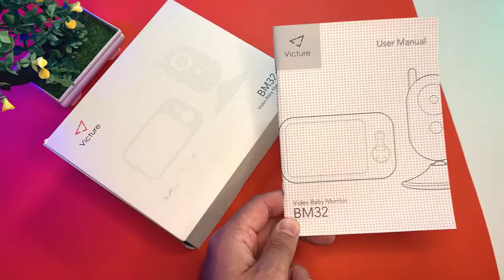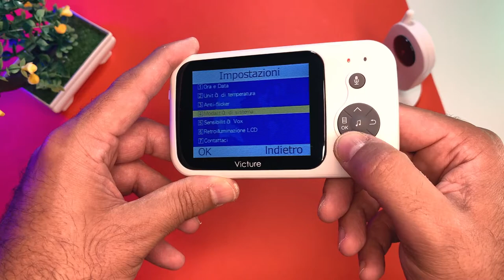BABY MONITOR Wifi Victure BM32 che misura anche la temperatura! Recensione PHONE BLOG ITALIA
📹 Il Baby Monitor Wifi BM32 funziona davvero bene, semplice nell'utilizzo e funzionale, consigliatissimo!
💶 ACQUISTALO SU AMAZON

📻WECHAT: Paolettophonefixer